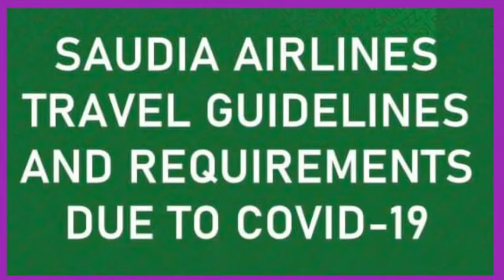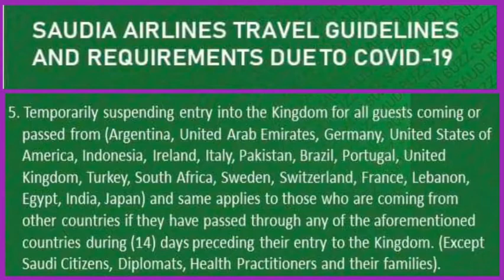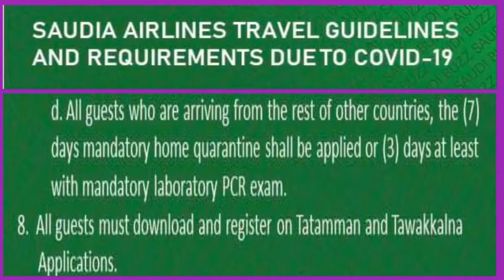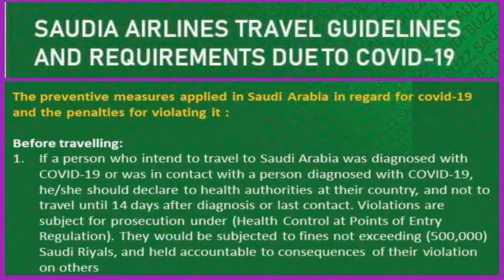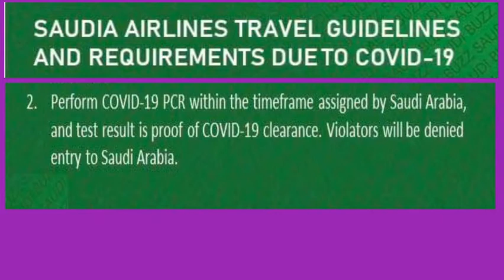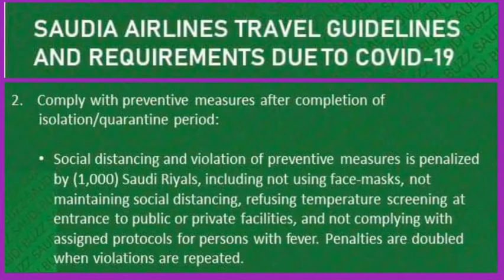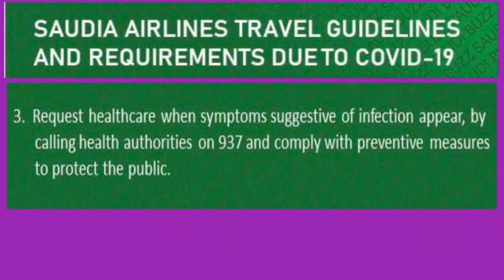Saudi Arabia Travel Guidelines and Requirements